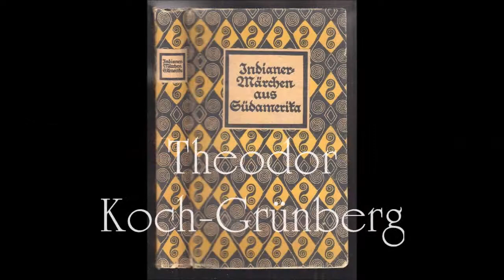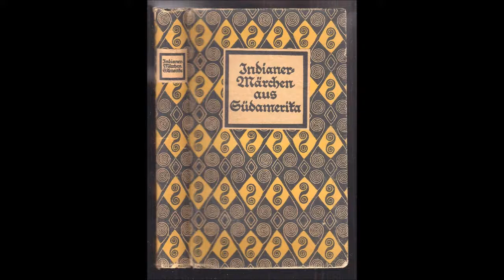Isch'tika, die Kröte - Indianermärchen aus Südamerika (Theodor Koch-Grünberg)